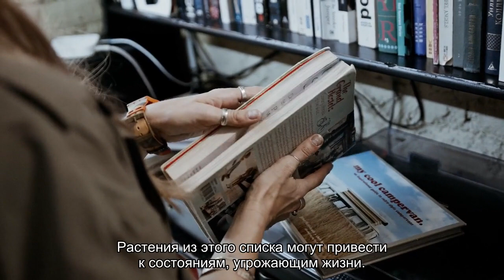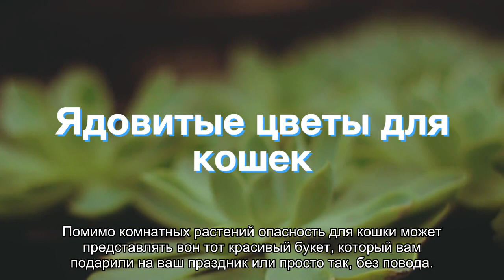Осторожно: цветок! Или Какие комнатные растения опасны для кошек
Комнатные цветы и растения – это прекрасно! Когда за окном большую часть года ветрено и серо, домашние «тропики» спасают от меланхолии и тоски. Кошкам тоже очень нравится блуждать по домашним джунглям и – куда уж без этого – пробовать их на вкус. Вот только если в вашем доме живет кошка, выбор растений должен проходить под особо чутким контролем. Какие комнатные растения опасны для кошек? Как минимум 13 из них нужно знать «в лицо». Готовы?